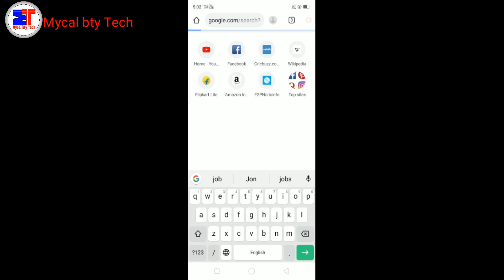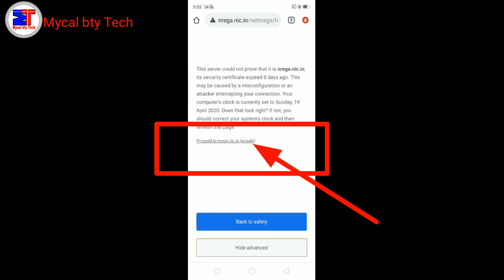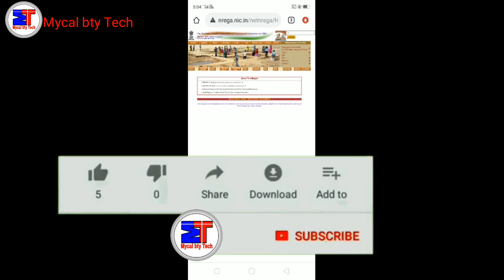Job card balance check Problem | Gram Panchayat site not open | Problem Solve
Friends Aaj ki video me bataya hai ki Agar job card balance check Nahi Kar paya hai toh Aap Kaise Kar sakte hai.is video ko dekhne ke bad ab asani se check kar payenge.

How to check job card balance

Job card balance check problem solve

Gram Panchayat site not open problem solve